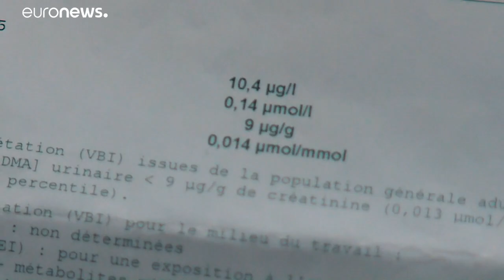Aude : pollution dans la "vallée de l'arsenic", 38 enfants surexposés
Trente-huit enfants surexposés à l'arsenic selon le dernier bilan: 15 ans après sa fermeture, le legs de la mine d'arsenic de Salsigne (Aude), qui fut la plus grande au monde, alimente dans la région la crainte d'une pollution tenace et toxique.